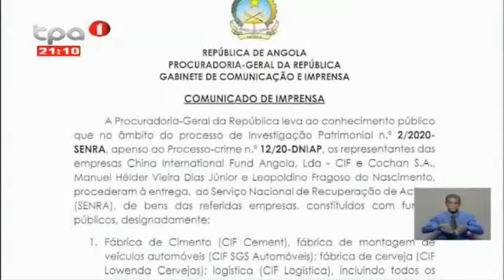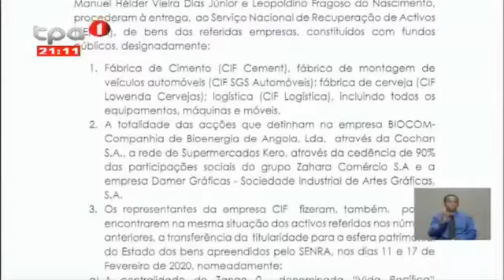Generais Kopelipa e Dino Entregam Bens Constituídos Com Fundos Publica ao Estado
Caso De Gatunisse: Generais Kopelipa e Dino Entregam Bens Constituídos Com Fundos Publica ao Estado